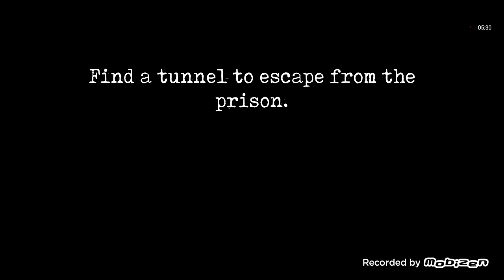Mr. Meat 2 (2022) - "Tunnel Escape"